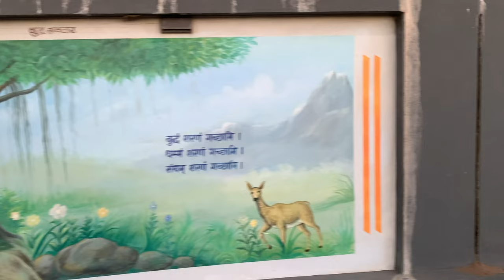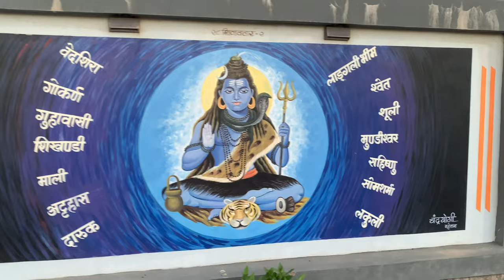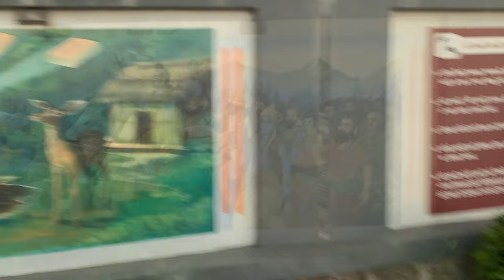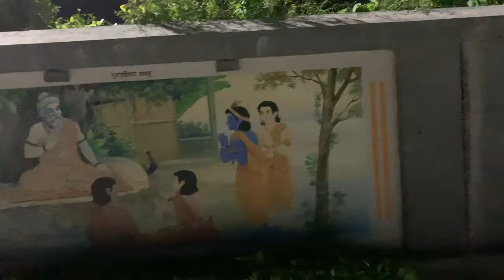Awesome Somnath Temple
The Somnath temple is located close to the ancient trading port of Veraval, one of three in Gujarat from where Indian merchants departed to trade goods.

The 11th-century Persian historian Al-Biruni states that Somnath has become so famous because "it was the harbor for seafaring people, and a station for those who went to and fro between Sufala in the country of Zanj (east Africa) and China". Combined with its repute as an eminent pilgrimage site, its location was well known to the kingdoms within the Indian subcontinent.

Literature and epigraphical evidence suggests that the medieval era Veraval-Patan area port was also actively trading with the Middle East and Southeast Asia. This brought wealth and fame to the Veraval area as well as the temple.